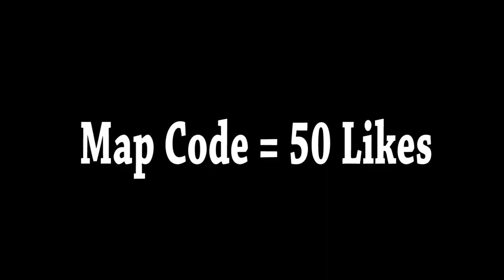DaBaby – ROCKSTAR ft. Roddy Ricch (Fortnite Music Blocks) CODE!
I made Rockstar by @DaBaby and @Roddy Ricch in Fortnite.